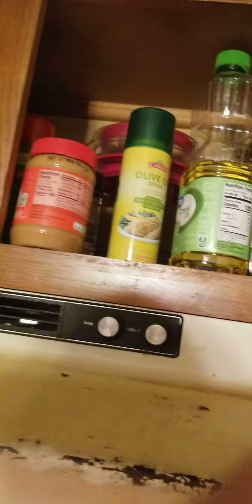Gold Cat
In the Sink